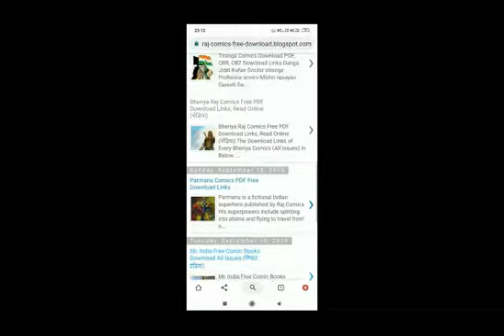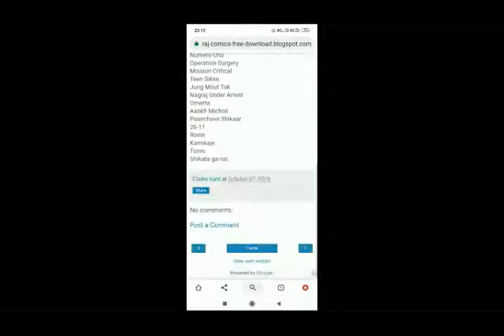Download Raj Comics PDF's: Nagraj, Doga, Dhruv Free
Power Bank

External HDD

Book